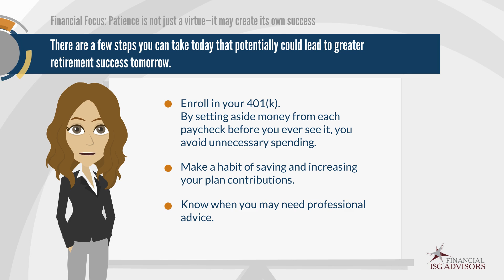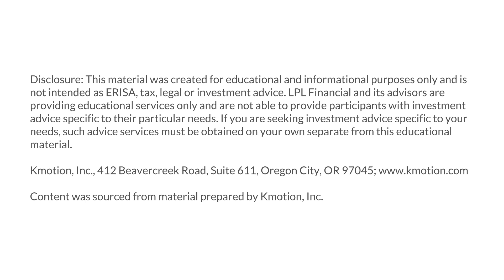Financial Focus 042017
Self-control in retirement planning is key: By avoiding impulse spending and investing consistently over time to pursue rewards, you may move that much closer to securing your financial future.